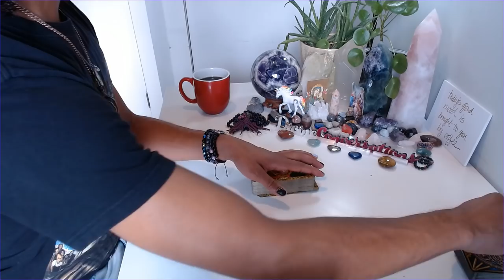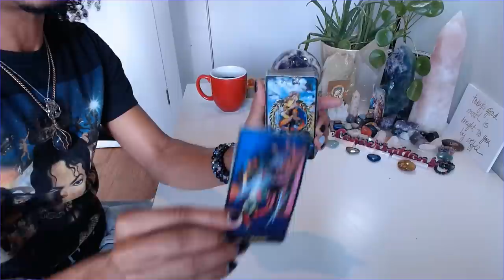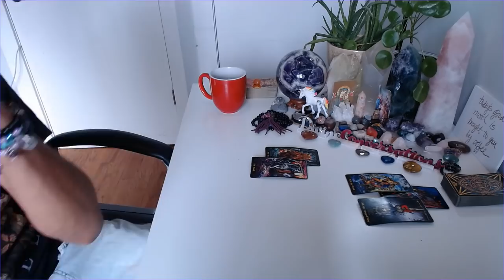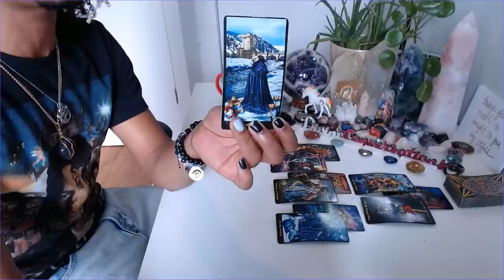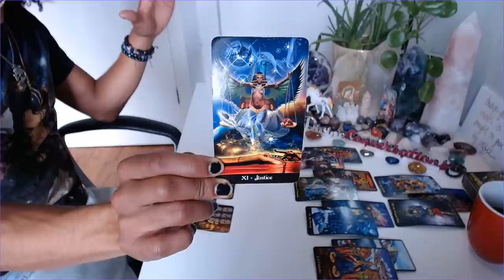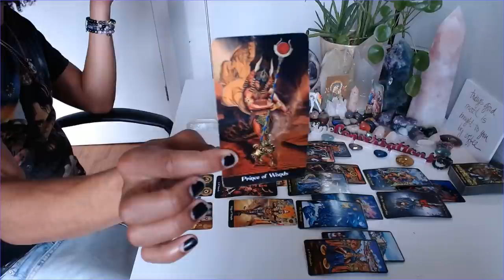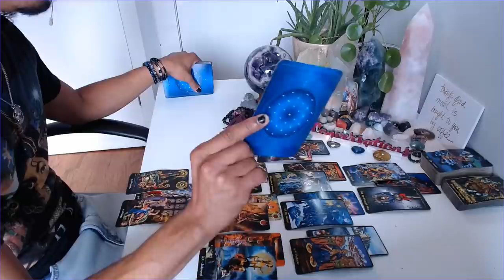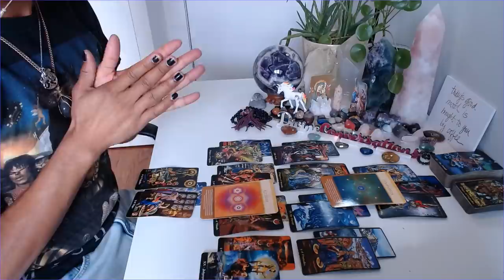Twin Flame Collective - * DF - Strong Sense of Surrender/DM - Balancing Scales *